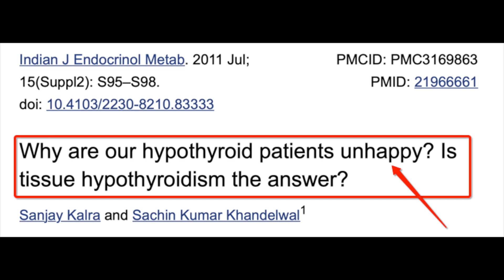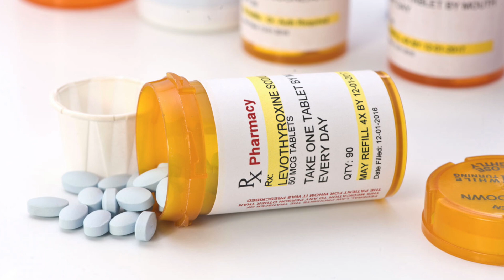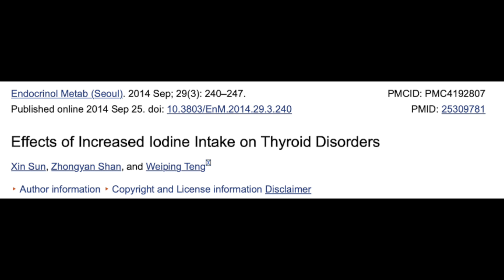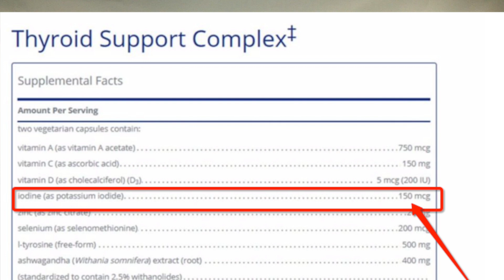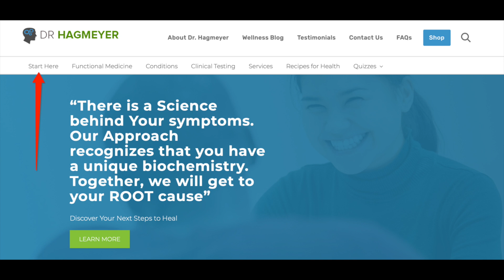🧐5 Common Reasons Your TSH is Elevated–What Your Doctor Isn't Telling You TSH👨‍⚕️Dr Richard Hagmeyer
In This Video: 🧐5 Common Reasons Your TSH is Elevated–What Your Doctor Isn't Telling You TSH👨‍⚕️Dr Richard Hagmeyer

Today’s video,  I will be covering 5 causes of a High TSH and in the last video in this series, I will cover the Treatment options If your TSH is high as well as the pros and cons of each thyroid treatment method.

The key to understanding why you are struggling with a thyroid problem and not getting better lies in understanding WHY you have a High TSH in the first place.

If your TSH is high, I will bet your doctor has you taking either levothyroxine or Synthroid.
But……. my question to you is this, “Have you stopped to wonder about what’s causing your TSH to be high?”

In other words, why would your thyroid stop producing hormones? In Root Cause Medicine, it’s not enough to dump thyroid hormones into the body, because you have a High TSH… Yet

(this is exactly what happens in the traditional medical system- but this does not mean that this is what is best for you)

Consult and testing with Dr Hagmeyer.